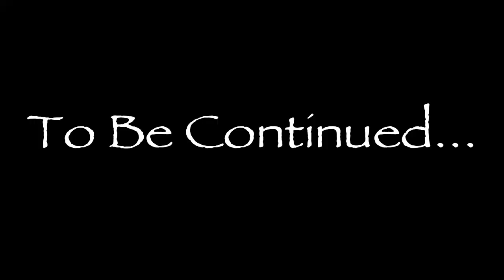My Horse is a BEAST!! | Skyrim Let's Play [9]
Skyrim episode 9, My horse is a BEAST